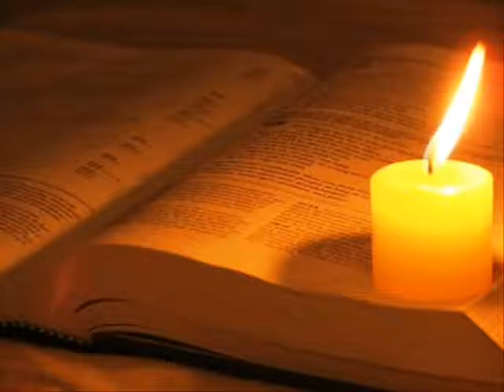Tewlede mednachen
Tesfaye Gabiso songs